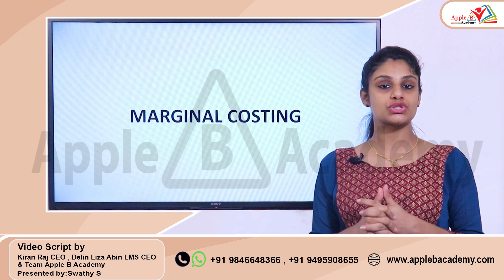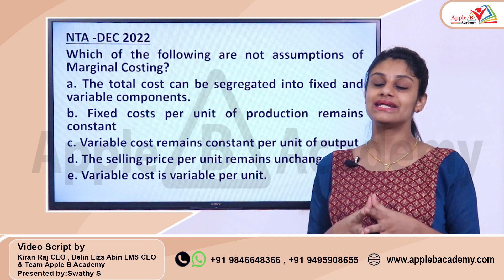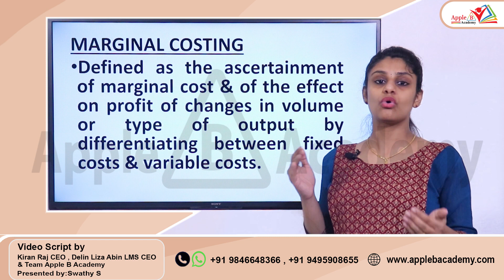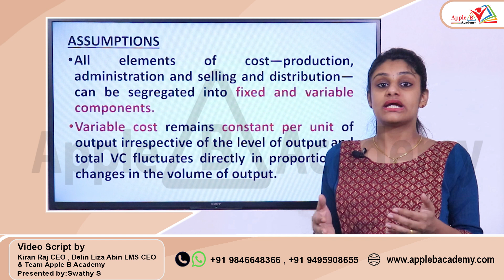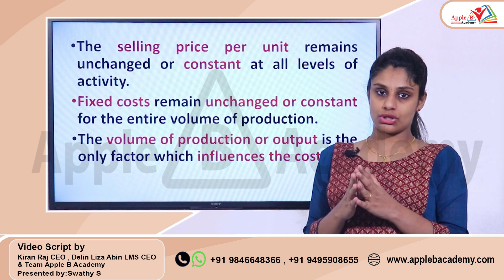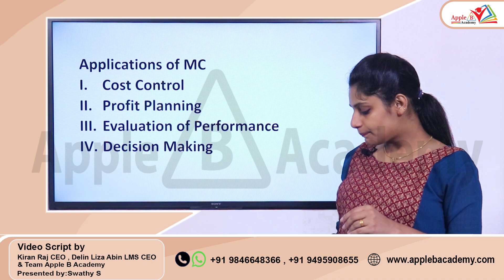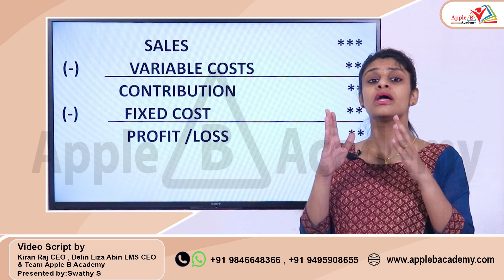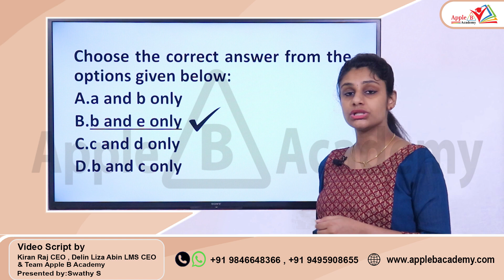Marginal Costing | Accounting & Auditing | NTA UGC NET Commerce Classroom Coaching | NET Dec 2022 Qs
0:00 - 1:35 - NTA UGC NET Classroom Admission Open Economics Commerce English Management Paper 1 offline
1:36 -  4:38 - Introduction to Marginal Costing
4:39 - 11:10 - Assumption of Marginal Costing
11:11 - 13:31 - Application of Marginal Costing
13:32 - 16:44 - December 2022 Question from Marginal Costing Solved